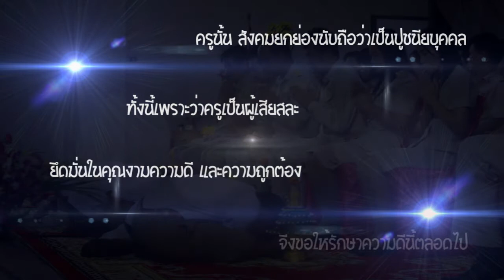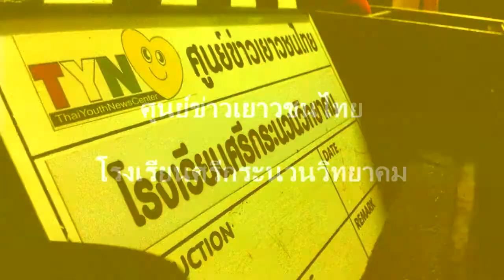[TYN] - พิธีไหว้ครู ศรีกระนวนวิทยาคม 2557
พิธี ไหว้ครูของโรงเรียน ศรีกระนวนวิทยาคม ได้จัดขึ้นเมื่อวันที่ 12 มิถุนายน พ.ศ.2557 ณ. อำเภอ กระนวน จังหวัด ขอนแก่น ซึ่งงานประเพณี ไหว้ครูได้จัดขึ้นเพื่อให้คุณครูและลูกศิษย์ ได้มีสัมพันธ์ที่ดีต่อกัน มากขึ้น และให้ ลูกศิษย์